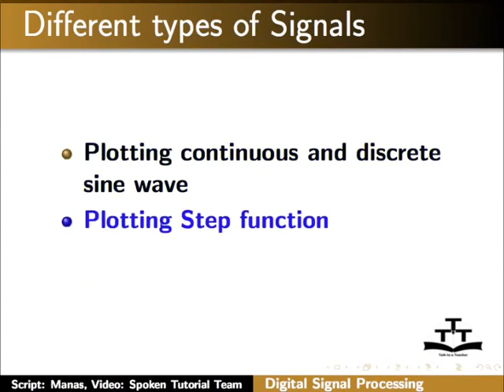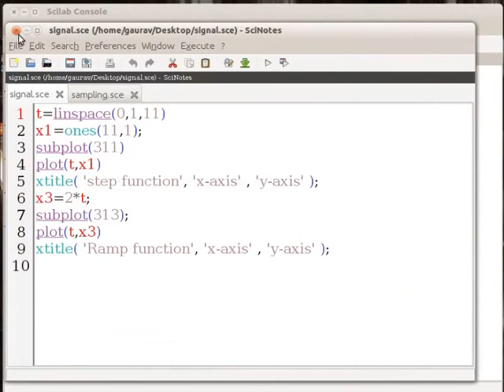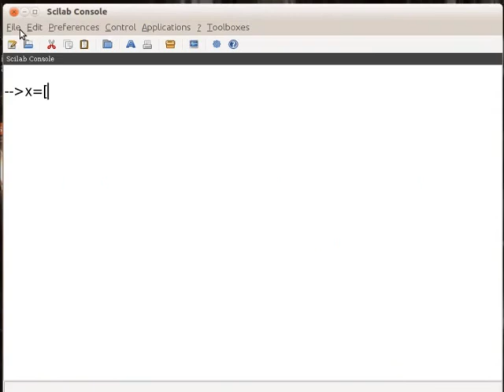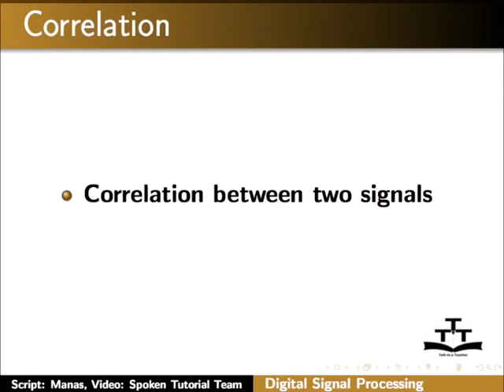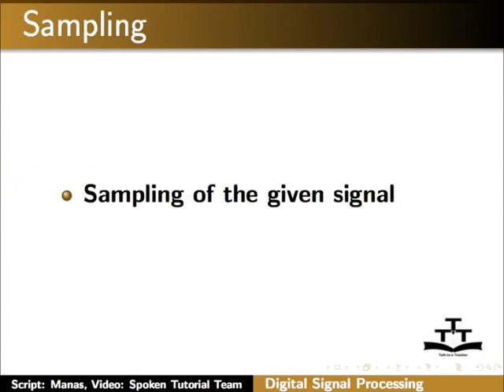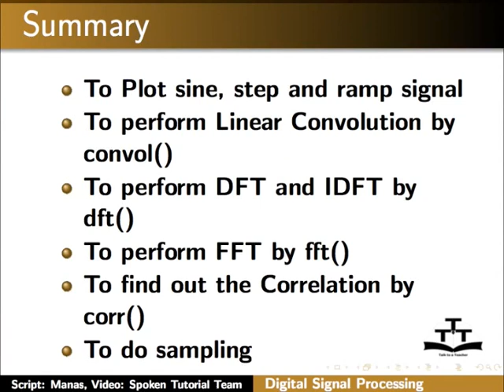Digital Signal Processing - Tamil